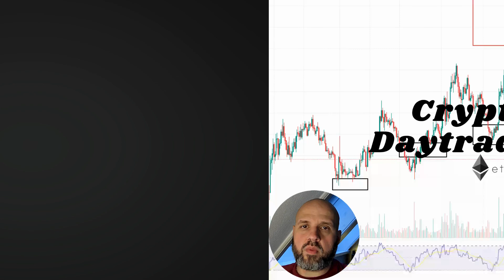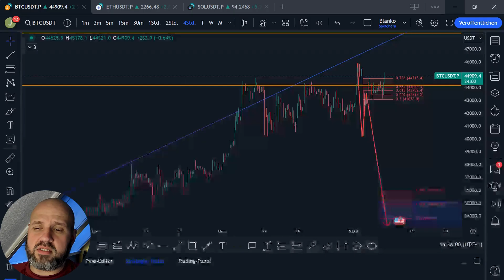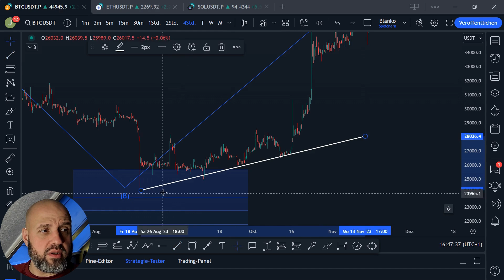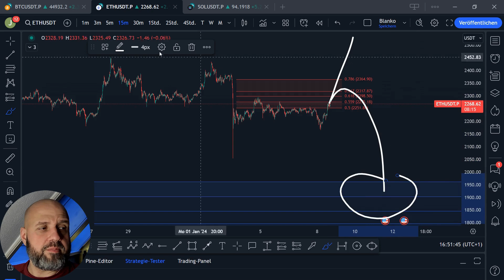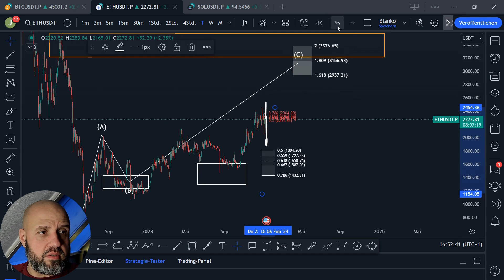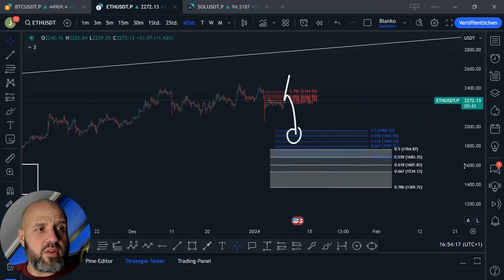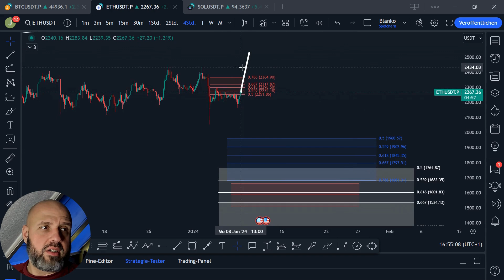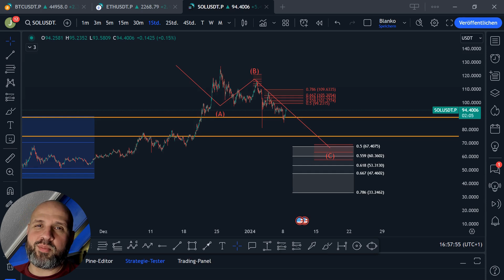Systemische Chartanalyse | Prognose & Tradesetups bitcoin ethereum ❗Ankündigung Tradingchallenge❗